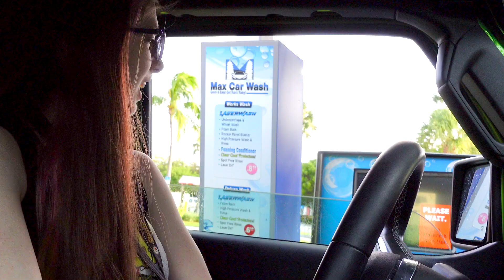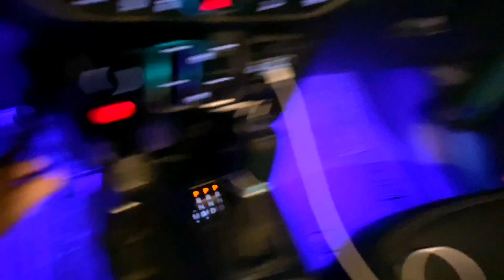Getting Soapy & Wet To Upgrade My Jeep (w/ BookOfKen's Money) | Vlog #1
So I filmed this vlog a little while ago, but I wanted to upload it for you guys :D I'll be uploading every friday so make sure you subscribe w/ notifs! I answered a few questions for a Q&A and then gave my Jeep a car wash so I could pimp out the inside and make it cooler. If you want answers about the minecraft series watch to the end of the Q&A. Hopefully you guys like this, I would like to upload a vlog every Friday so let me know what you think!

Check out the last video :
►I Got A Butt Implant To See If My Boyfriend Liked It :

►Follow Ken on Instagram & Twitter @BookOfKen

►Follow my dog Oreo on Instagram @BookOfOreo

This video is created and owned by Book Of Carley